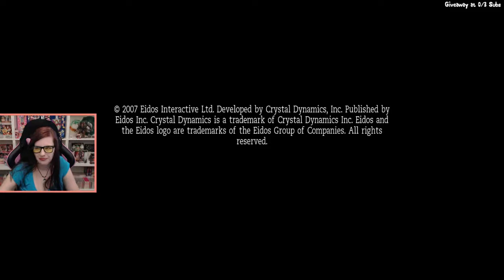Tomb Raider: Anniversary w/ SeishinNoIro part 4